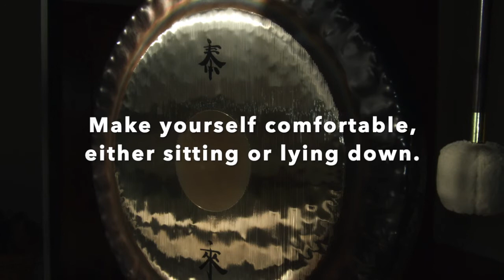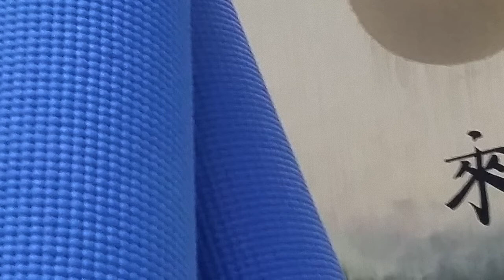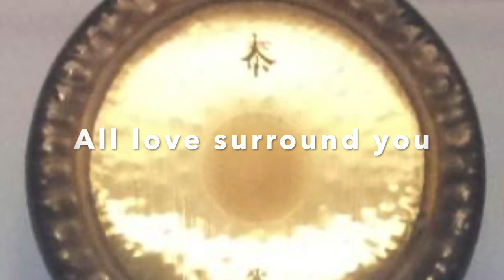Gong – relaxation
While the recorded sound of the gong will never match the real thing, you can use this online gong session as part of your Kundalini Yoga (or other) practice, or simply enjoy it for its own sake.

If the intention is to use it for relaxation after a Kundalini Yoga kriya and/or meditation:
- Tune in to the mantra Ong Namo Guru Dev Namo, in the usual way
- Complete your kriya
- Play the video as part of your long relaxation

Even if you''re not using it as part of a Kundalini Yoga session, it's good practice to relax yourself as much as possible first, perhaps with some pranayama (breathing exercises), or a little gentle yoga. Then make yourself comfortable, either sitting or lying down, and enjoy the gong.